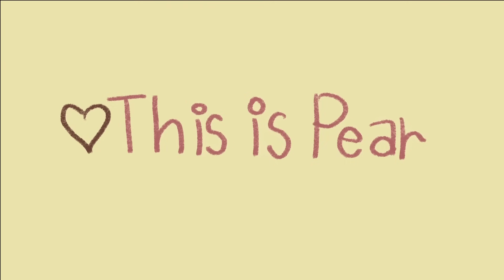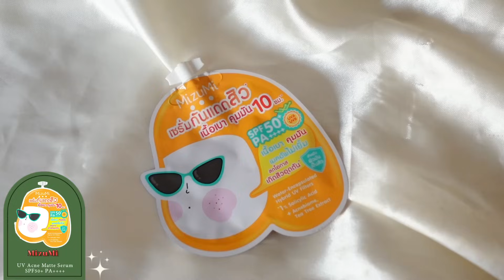Favorite Skincare 2023 ที่สุดแห่งปี! สกินแคร์ลูกรัก ผิวใสปิ๊ง No sponsor! This is Pear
มาแย้วว คลิป favorite skincare of the year💕 พิกัดอยู่ข้างล่างนี้เลยน้า

คลิปนี้ไม่ได้สปอนน้า รีวิวเองจากของที่ชอบทุกชิ้นเลย

clio
kill lash mascara remover

Biore
Cleansing Milk

Her Hyness
Royal Jelly milk whitening cleanser

Bifesta
Micellar Cleansing Water Moist

Neil
Wonder Bath Super Vegitoks Cleanser

Peurri
Clear All Acne Cleanser

Neutrogena
Deep Clean Foaming Cleanser

Clarins
Total Eye Lift

Foreo
supercharged serum 2.0

Vikka Skincare
Hya amino boost serum

L'ORÉAL PARIS
Revitalift 1.5% Hyaluronic Acid Serum

D.dee
Anti acne serum

Peurri
Rapid All Acne Clear Gel

Seven days
Acne gel

Etude
Soon Jung hydro barrier cream

Skintific
5X Ceramide Moisture Gel

Y.O.U
HydraRescue B5 Gel Moisturizer

La-roche Posay
Anthelios Hydrating Cream SPF50+ PA

MizuMi
UV Acne Matte Serum SPF50+ PA

Vaseline
Healthy Bright Gluta-Hya Serum Burst Lotion

Garnier
Bright Complete Extra Body Serum

Biore
UV Anti-Pollution Body Care Serum Intensive White SPF50+ PA+++